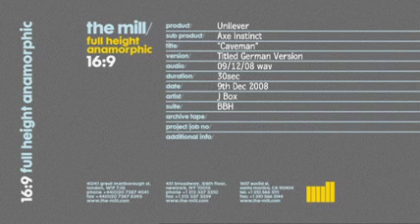AXE-Instinct 30sec Werbespot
Der Werbespot wurde im September 2008 in London gedreht. Als Regisseur konnte der Trickfilm-Spezialist Mike Mort gewonnen werden.